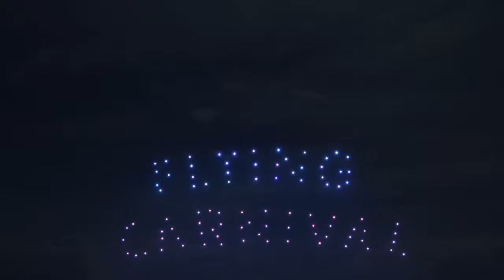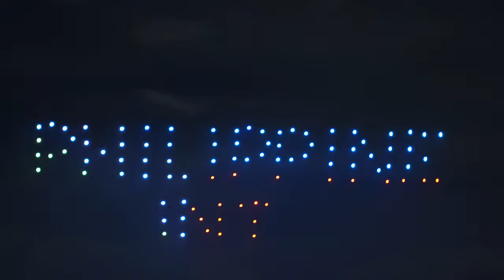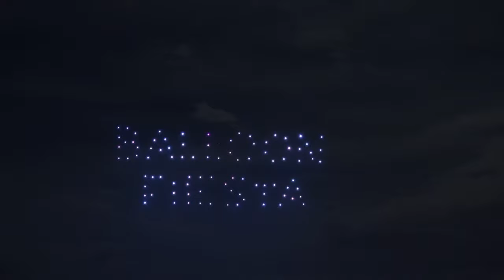Hot Air Balloon Festival - Drone Show